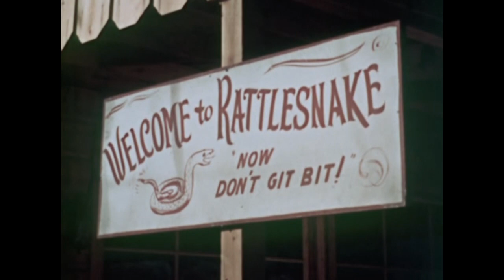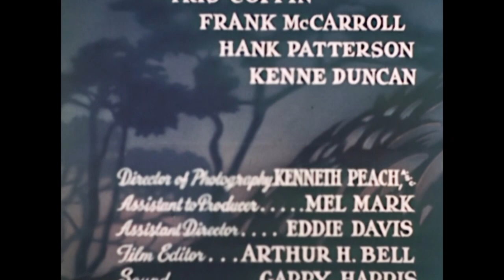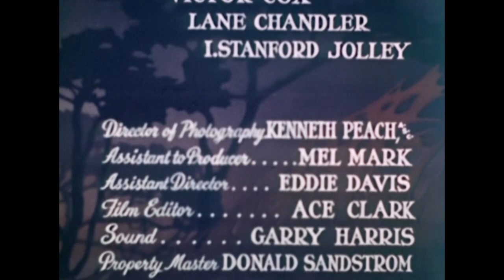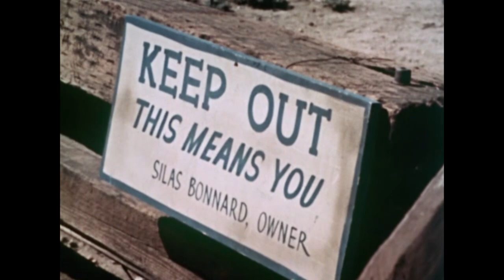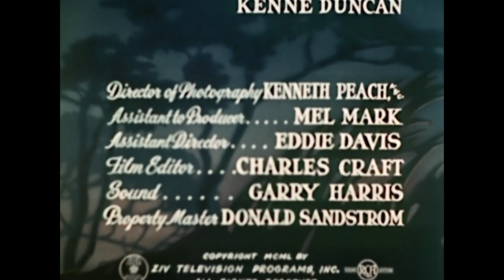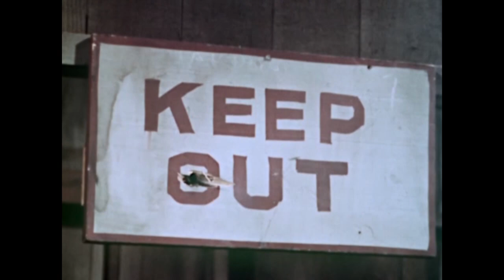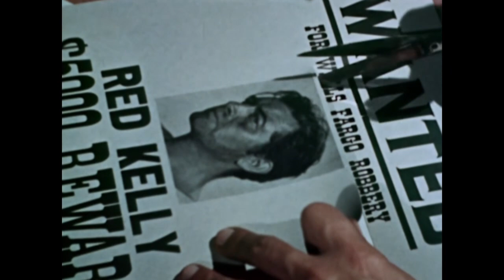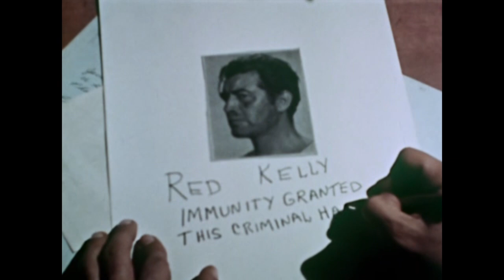The Cisco Kid Compilation | EP 17-20 | Duncan Renaldo | Western Cowboy Series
The Cisco Kid Compilation - Episodes 17-20 - The Cisco Kid rides through the American frontier with his sidekick, Pancho, fighting corruption with a blend of pride and humor that created a legend in the hearts of generations of television viewers.

The Cisco Kid Compilation
Stars: Duncan Renaldo, Leo Carrillo, Troy Melton
Genres: Western
Country: USA
Language: English

Synpopsis:
0:00 - Dog Story
When a wounded dog tracks down the man who murdered his master, a gold mine owner, Cisco tries to get proof he is the killer.

26:17 - Confession for Money
A young woman asks Cisco and Pancho to help her fiancée, who has confessed to a robbery and murder he didn't commit in order to get money for his mother's surgery.

52:30 - The Old Bum
A poor man steals Cisco and Pancho's horses, trying to raise money to impress his visiting daughter. Later, he becomes the unsuspecting fall guy in a cattle rustling operation.

1:18:45 - Haven for Heavies
Cisco follows the killer of a U.S. marshal to the town of Twin Buttes, which is notorious as a haven for criminals of all kinds.

SUPPORT US!

MORE SERIES!